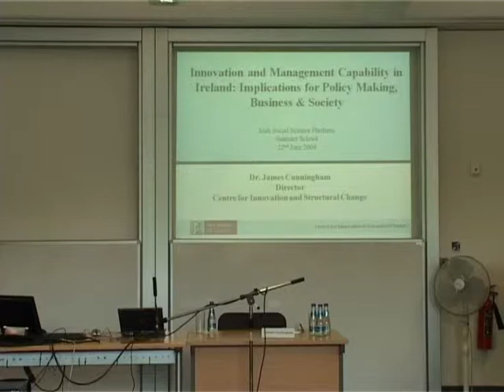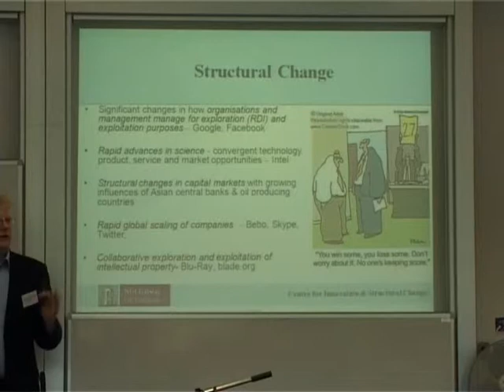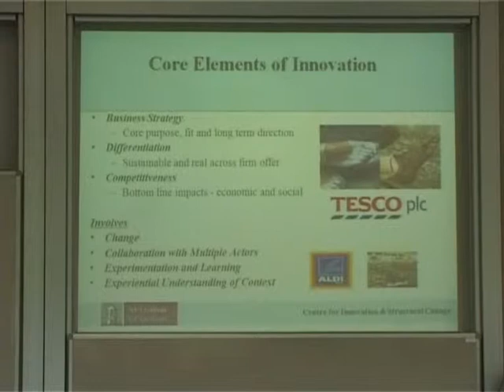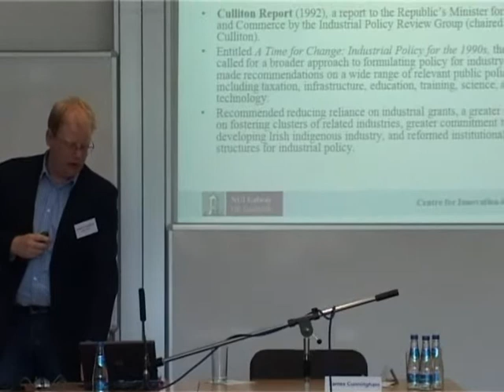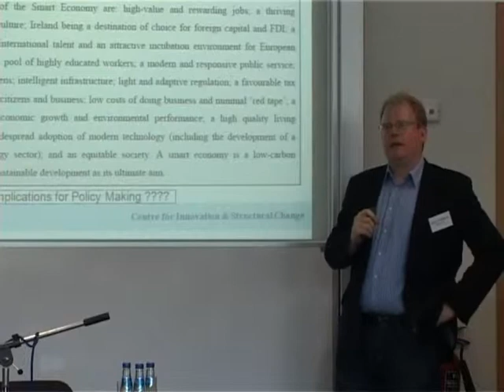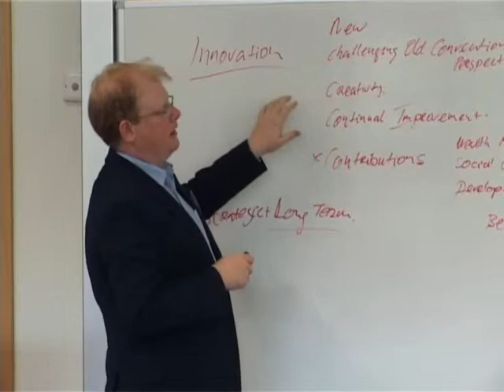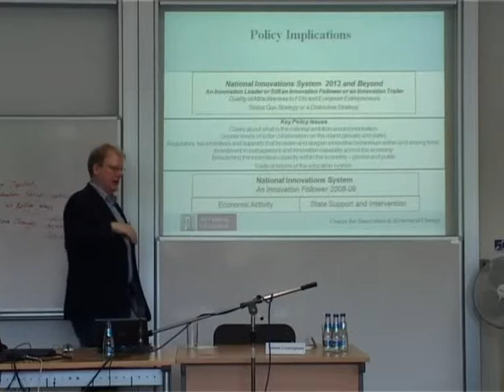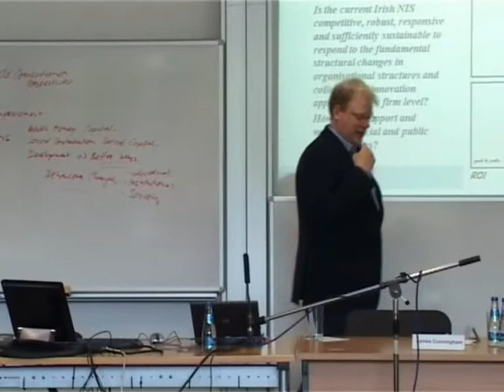Dr. James Cunningham, NUI Galway, speaking at the ISSP Summer School 2009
Dr. James Cunningham, Director, Centre for Innovation and Structural Change, NUI Galway, presenting "Innovation and Management Capability in Ireland: Implications for Policy Making, Business and Society" at the Irish Social Sciences Platform Summer School 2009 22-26 June 2009, NUI Galway.